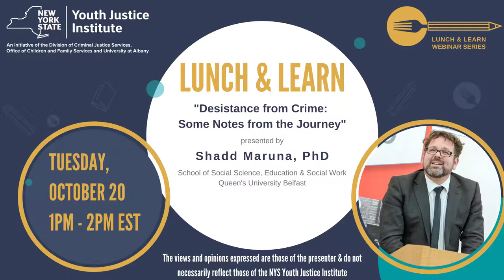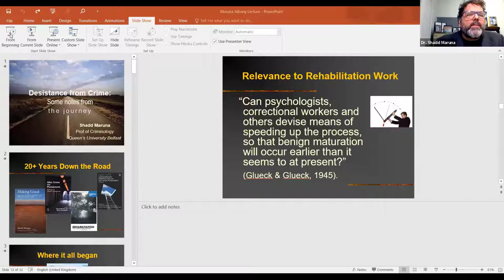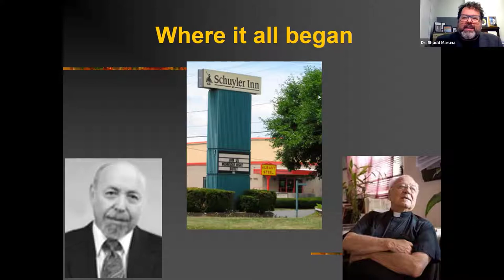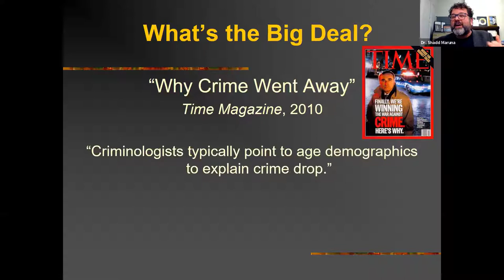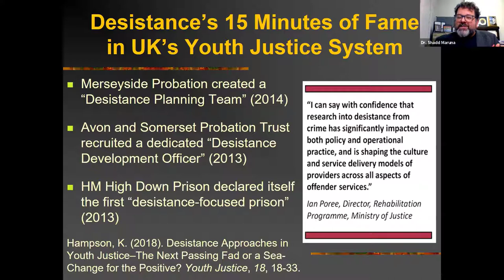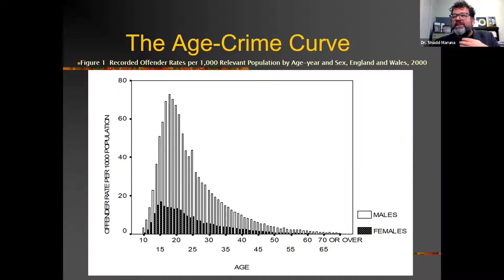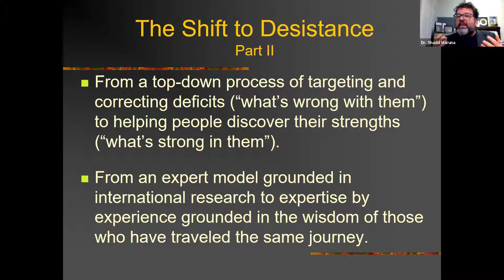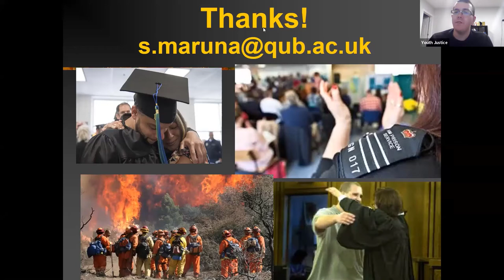"Desistance from Crime: Some Notes from the Journey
On October 20, 2020, Dr. Shadd Maruna, Professor of Criminology at Queen's University Belfast in Northern Ireland, presented as part of our Lunch & Learn webinar series.

In this talk, Dr. Maruna reviewed the concept of desistance from crime and how it is different from the traditional concept of “rehabilitation.” Drawing on over 20 years of research with youth and emerging adults, he outlined his new theoretical model for how young people desist from crime.